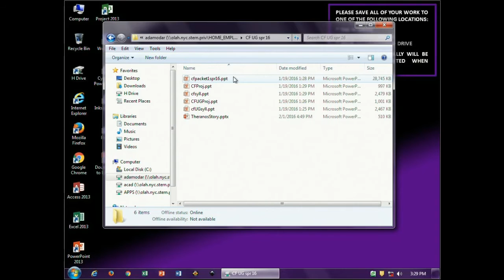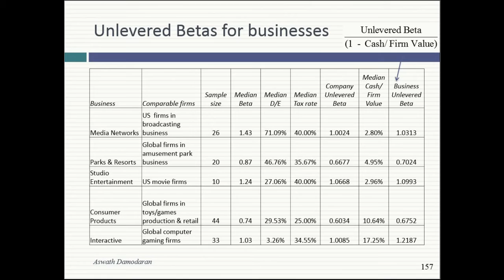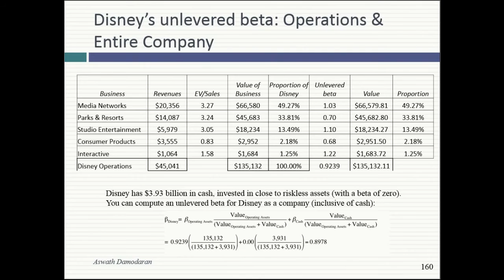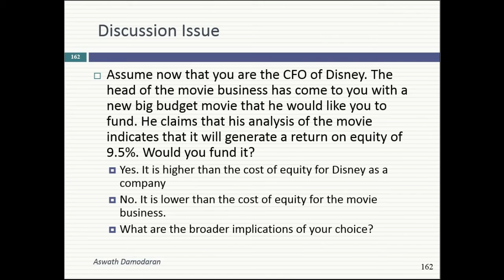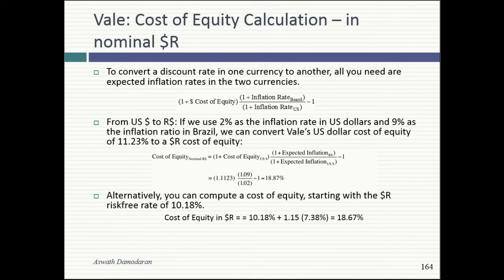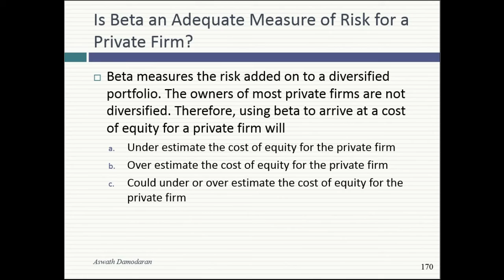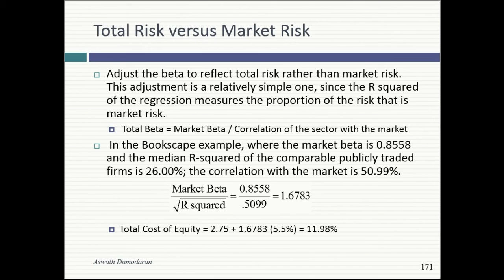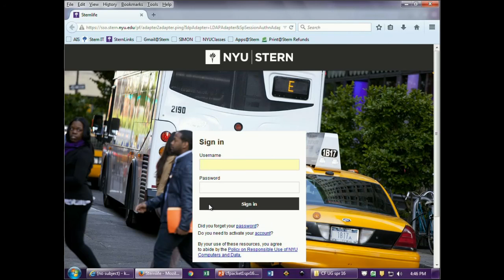Session 10 (Undergraduate): Bottom Up Betas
In this session, we at how to estimate the beta for not only a company but its individual businesses by building up to a beta, rather than trusting a single regression. With Disney, we estimated a beta for each of the five businesses it was in, a collective beta for Disney's operating businesses and a beta for Disney as a company (including its cash). We closed the session by extending the concept to private businesses